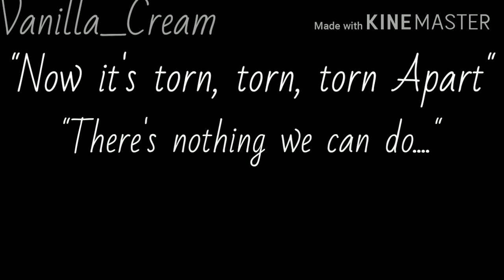Errors Backstory || My AU || (Part 1/?) GCMV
Everything will explained in other videos as I continue to upload.
And please keep in mind I have a life outside of youtube and wanna do something art related outside of youtube. Which means I have to focused in school, which also means I won't be able to upload as often as before.

Song I used:
Little Talks
By: (forgot)

Love you all and remember I do not own error I just own my own take on the fgod AU.